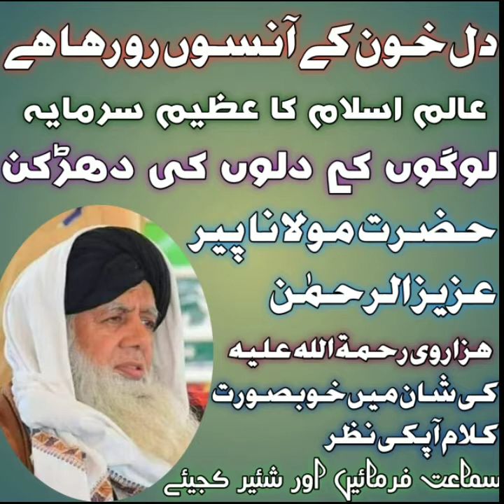Hoya sathon joda mra peer hazarvi 💖||Hafiz Umar Farooq Awan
عالم اسلام کی عظیم شخصیت لاکھوں افراد کی دلوں کی ث  حضرت مولانا پیر عزیز الرحمٰن ہزاروی رحمۃ اللہ علیہ کی شان میں ایک خوبصورت کلام سماعت فرمائیں اور کلام کو لائیک اور شئیر ضرور کیجئے اور کمنٹ میں اپنی راۓ ضرور دیجیۓ گا جزاک اللہ خیرا 💝💝